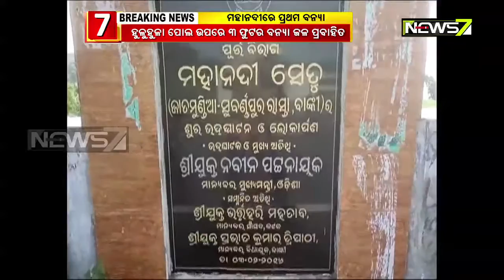Medium Flood Likely In Mahanadi River Hits Normal Life, People Panic In This Situation